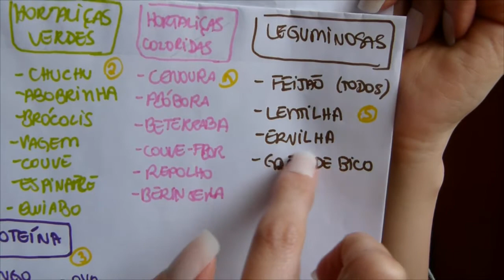Papo de Mae - Semana 4 - Introdução Alimentar